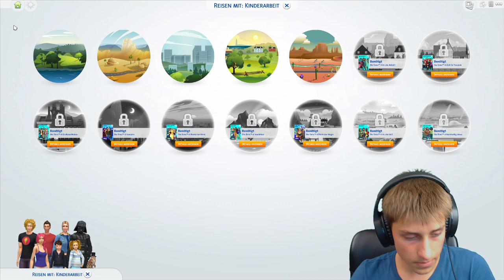Die Sims 4 #97